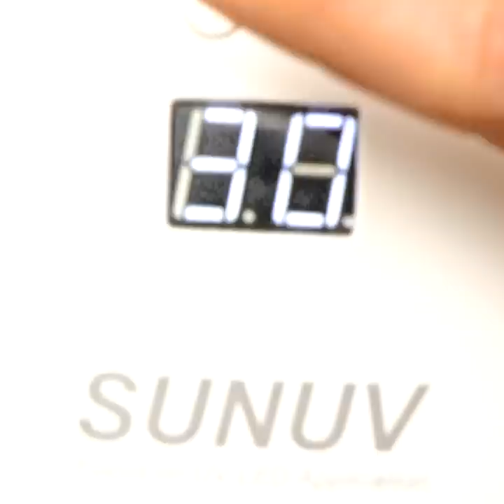Colorful Jewelry DIY Ideas That You Will Adore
TIMESTAMPS:
00:00 Galaxy spoon pendant
00:16 DIY crystal gem ring
00:50 Mood pendant
01:34 Raspberry clay earring
02:27 Resin flower earrings
03:28 Glitter resin bracelet
06:43 Beautiful ring holder